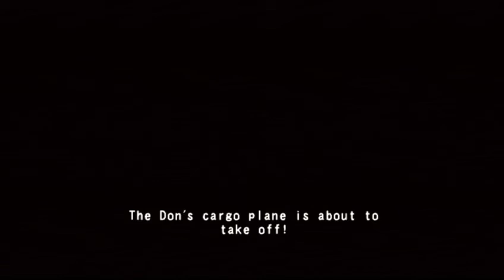Gungrave: Overdose – Part 15: Gameplay │ Backlogged Games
Gungrave: Overdose (2004, Sony PlayStation 2) Gameplay Footage with No Audio Commentary

As I prepare to playthrough Gungrave VR I’ve been revisiting the PlayStation 2 (PS2) games. Playing through the first game was like visiting an old friend. I remember playing through Gungrave: Overdose and not liking it as much as the first but now as I revisit it so many years later I can now appreciate what they tried with it. The first game felt dark and kinda twisted but Overdose went in a bit of a lighter direction and also attempted to fix the clunky controls. I still feel like the weight of the character of Gungrave was lost my losing the clunky controls feel but the updated controls were a nice upgrade. I also totally forgot the majority of the story with the exception of near the ending. There were a couple of points where the difficuly spiked but overall the game felt pretty fair. What I love about this game is that after beating the game with Gungrave you unlock two more characters to playthrough. I will likely playthrough the game with both of the additional characters. This is what I loved about the PS2 era of gaming. You could easily beat a game in an afternoon. You don’t have to chip away at it an hour or so here or there over several weeks to months.